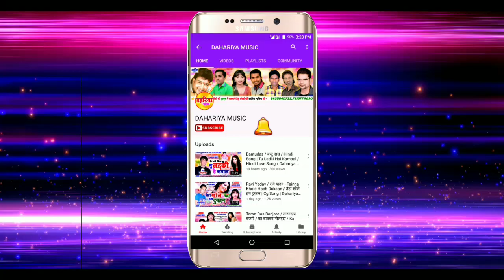विजय चौहान - Sun Le Na Mor Kahna - सुन लेना मोर कहना - Cg Song 2018 - Dahariya Music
👉3- हमारे फेसबुक पेज को Follow करे धर्मेंद्र डहरिया

Song :- Sun Le Na Mor Kahna

Album :- Mor Jingi Ke Sangvari

Male Singer :- Vijay Chauhan

Female Singer :- Aarti Vishwakarma

Presents By :- DAHARIYA MUSIC डहरिया म्यूजिक

Recording :- H.K. Digital Recording Studio Kotadabri Champa (C.G.)

Genral :- Orignal

👉*ANTI-PIRACY WARNING *
This content is Copyright to Dahariya Music. Legal action will be taken against those who violate the copyright of the following material presented !